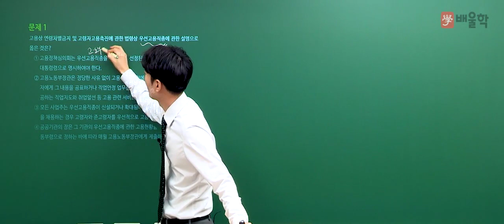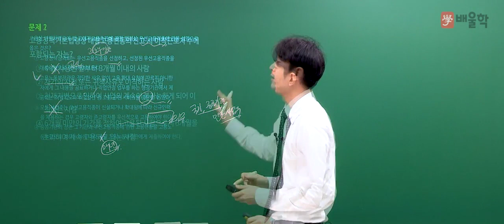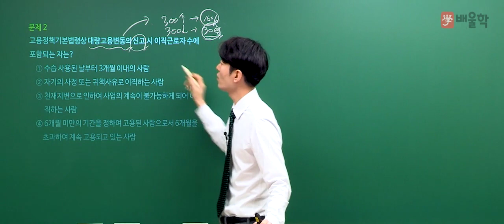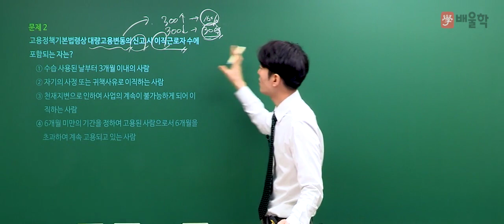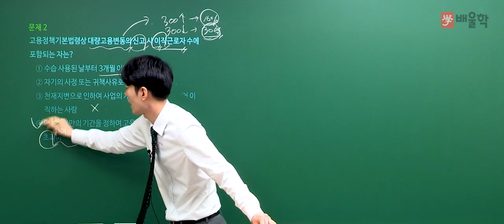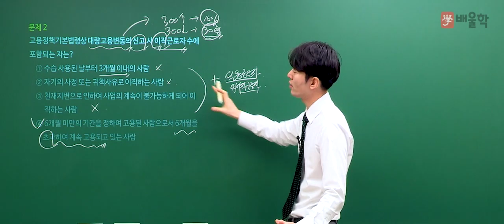★선 공개 [직업상담사2급] 2018 3회 필기 기출│5과목. 노동관계법규 1-2번 - 이호승 교수님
- 직업상담사 2급 2018년 제 3회 필기 기출문제 해설 강의입니다.